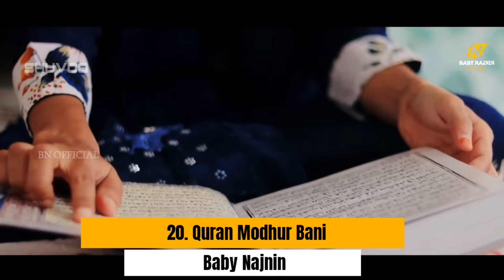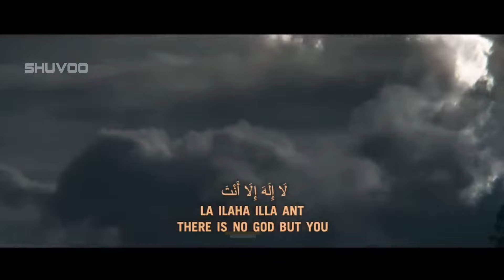World Top 50 Popular Islamic Song || (Official Battle Video)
All videos and images in the video are copied from the Internet.  I have used them out of respect to the original owners.  I hope you will look at me with forgiveness.  Assalamu Alaikum 🍓✨

1. Rahmatul Lil Alamin / maher Zain
2. Meherban / Munaem Billah
3. Rahman Ya Rahman / Alafasy
4. Mustafa Mustafa / Alafasy
5. Ya Nabi Salam Alayka / Maher Zain
6. Moner gorete / Mehraz Uddin
7. Ahwarun Ahwarun
8. Zamil Zamil *
9. Mustafa Jaan e Rahmat pe / Atif Aslam
10. Kun Anta / Humood Bukhatir
11. Hasbi Rabbi / Sami Yousuf
12. Ya lili / Balti & Hamouda
13. Ali mola ali dam dam / Sultan Al Qadria Qawwal
14. The way of the tears / Muhammad Al Muqit
15. Jaane Janaan / Ayaan Sajad
16. Hasbi Rabbi Jallallah / Huda Sisters
17. Assubhu bada / Usaid Zahid Siddique
18. Namaj / Jahidulla Jami
19. Baba / Jaima Noor
20. Quran Modhur bani / baby Najnin
21. Muhammad nabina / ayisha abdul basith
22. Maula Ya salli / Mesut Kurtis
23. Assalamu Alayka / salma bektasi
24. Qamarun / mustafa Atef
25. Ogo ma / Sadman Sakib
26. Taweel Alshawq / Ahmed bhukatir
27. Love and life / Baraa Masoud
28. Salam Alaikum / Harris J
29. Nasheed medley / Yousuf & Tarek
30. Hara gumbad / Yasir soharwardi
31. Nobir rowja Sharif / Mahfuz Emon
32.Salam Ya Mahdi / Mahdi Kallas
33. Sarbaaz e Hussaini / Muntasir Hussain Nagri
34. Rohman Ya Rohman / Sabyan Gumbos
35. Allah Allahu / Hadidja
36. Sayyid Ul Ambiya / Ghulam Mustafa Qadri
37. Tu kuja man kuja / Yumna Ajin
38. allah allah aghisna / Nazwa Maulidia
39. Hridoye rijonigonda / Rajiya Risha
40. Noor wala aaya hai / aayat arif
41. Wedding Nasheed / Muhammad Al Muqit
42. Ya adheeman / Ahmed Bhukatir
43. Allah Humma / Siedd
44. Woh mera nabi hai
45. Tasbih / Nysha Fatima
46. Mai banda hi aasi ho / Sayed Hassan Ullah Hussaini
47. Mai bhi roza rakhunga / saif & kaif miandad
48. Woh hai mera nabi / Aqib Farid
49. O the greatest guide / israk Hussain
50. Rahmatul Lil Alamin / Suelius

*Note* : This video features songs that are popular and loved by various singers.